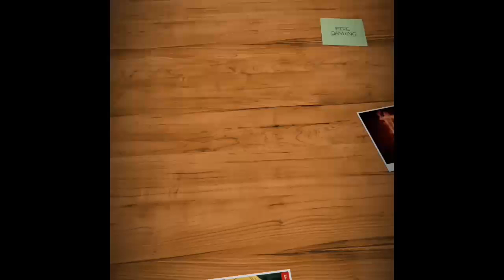LET'S PLAY DEAD TRIGGER PART #4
LET'S PLAY DEAD TRIGGER. THIS IS THE FIRST TIME I UPLOAD MY GAMING. HELLO HI NICE TO MEET YOU ALL, THIS IS MY FIRST TIME ON YOUTUBE.